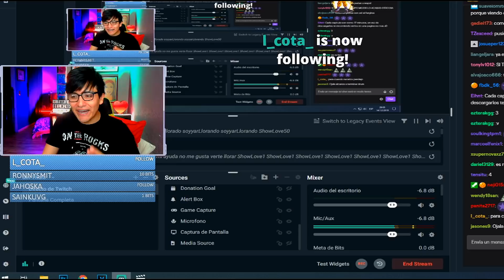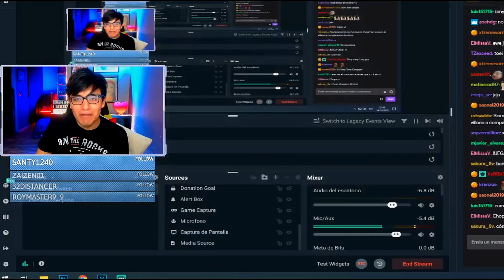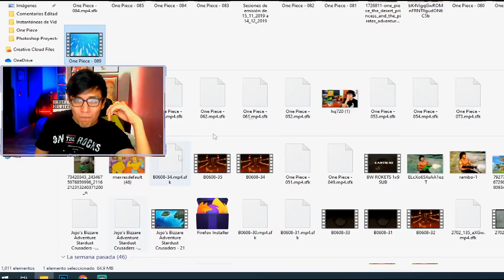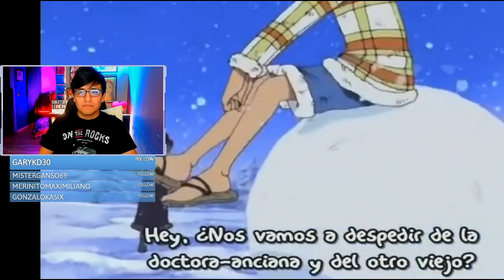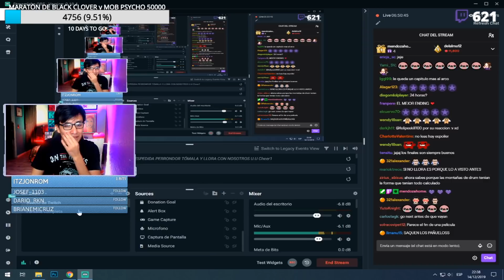ONE PIECE Cap. 87, 88, 89 y 90 "CHOPPER SE DESPIDE DE SU MAMÁ" REACCIÓN Y CRITICA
LA DESPEDIDA MÁS TRISTE DE ONE PIECE, CHOPPER SE UNE A LUFFY Y SE DESPIDE DE LA DOCTORA KUREHA!

Y si te gusto el video compártelo en tu muro amigo!! =D